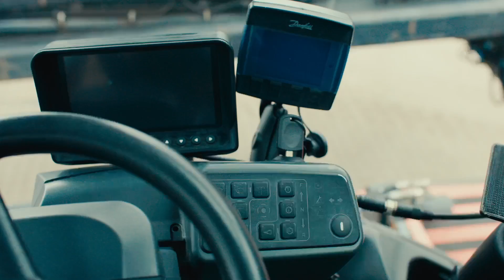Kalmar DRG450-65C5XS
UnikTruck is a leading supplier of heavy duty forklifts, container-handling forklifts, reach stackers, terminal tractors and other heavy equipment.

to view our current inventory.